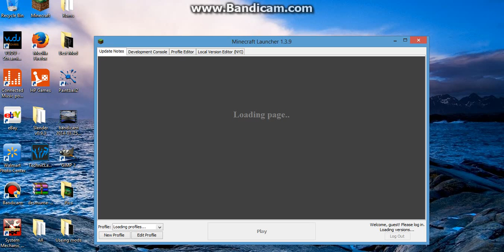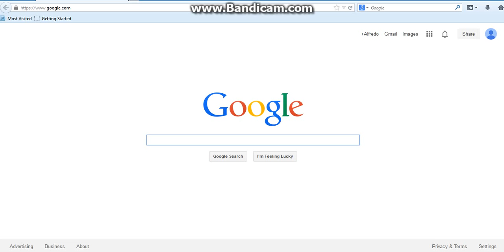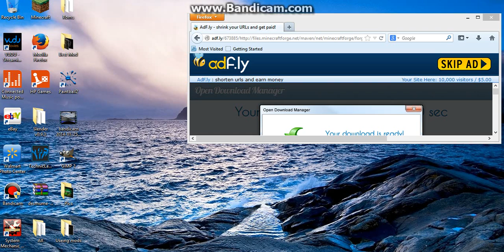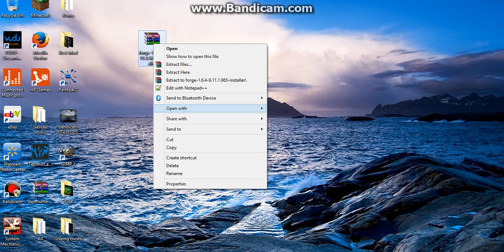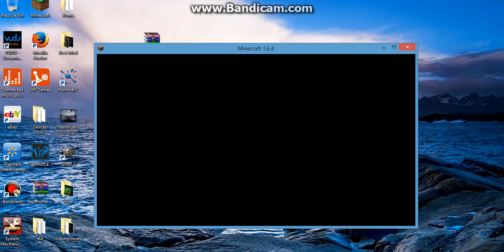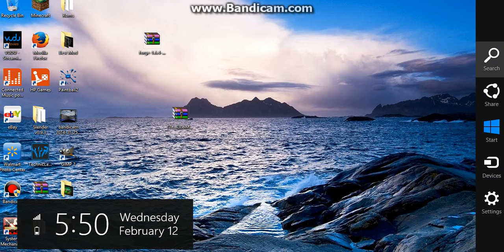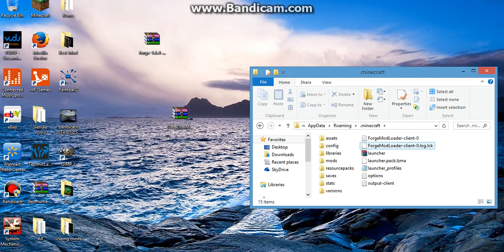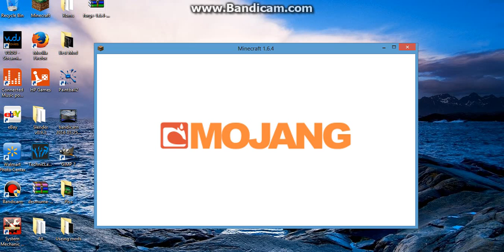How to install mods using forge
In this video i will teach you how to install mods using forge. Its pretty simple just follow the steps and you'll be fine:). Hope it helped. Bye!